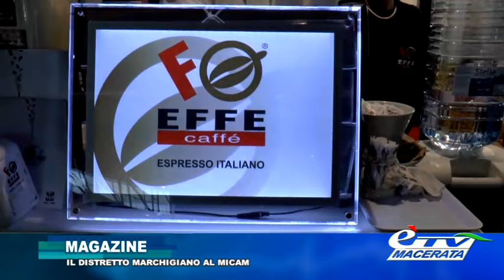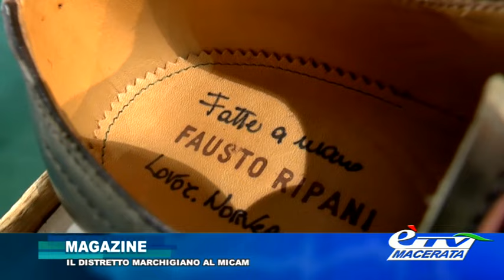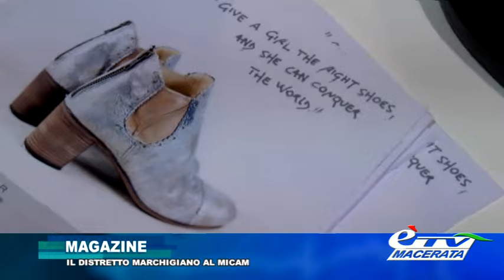magazine THE MICAM (febbraio 2016)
Speciale di èTV sulla 2 giorni alla Fiera di Rho (Milano) insieme alla Camera di Commercio di Fermo e alla sua azienda speciale. Immagini e montaggio di Roberto Properzi. Servizio di Tiziana Tiberi.